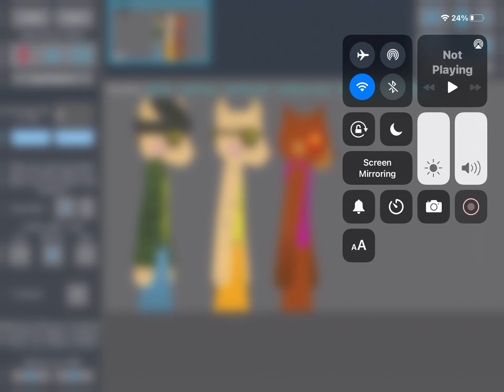Old Pony And Doggy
Credits

Old Pony:Me

Old Pony 2:Me

Old Doggy:Me

Bases:Atp Anims